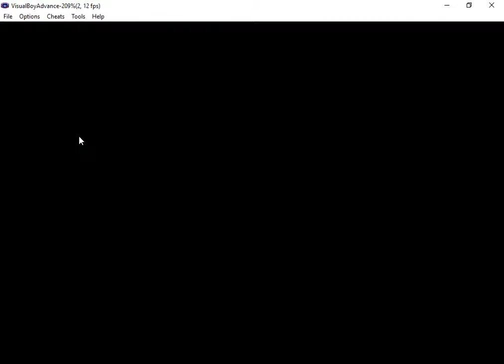Lets Play Pokemon Fulligin - Part 11 -